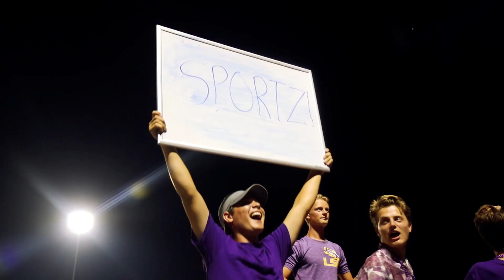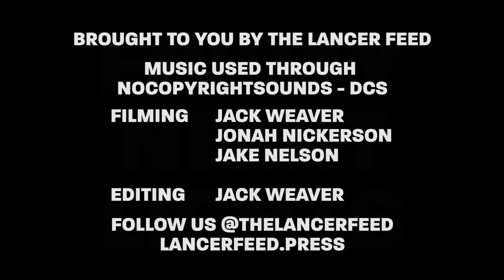Friday Night Lights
Filming: Jack Weaver, Jonah Nickerson, Jake Nelson
Editing: Jack Weaver
Visit lancerfeed.press